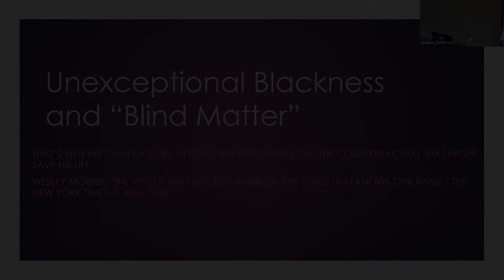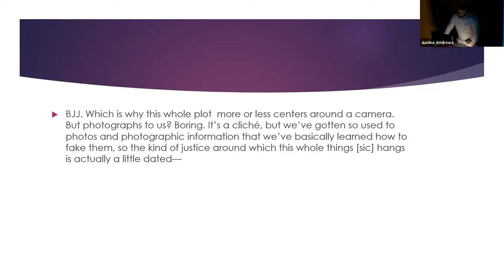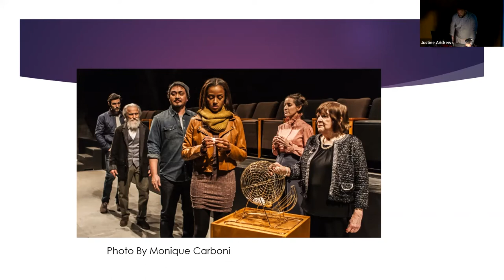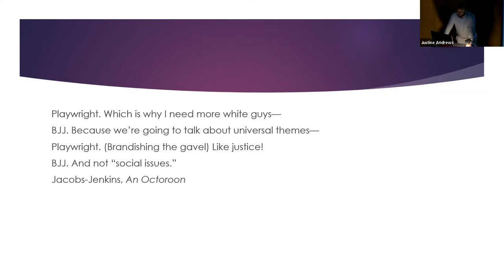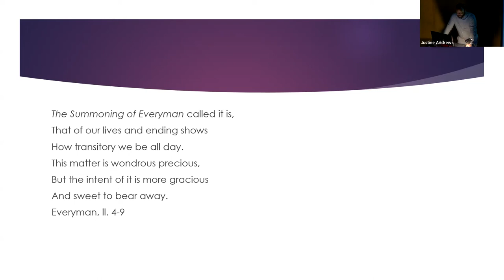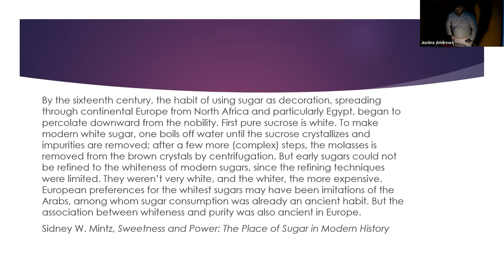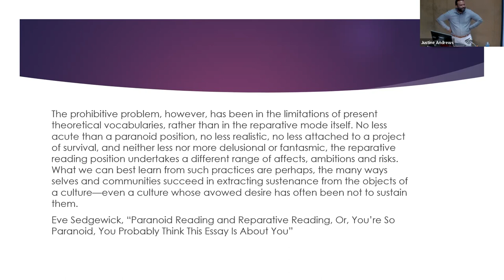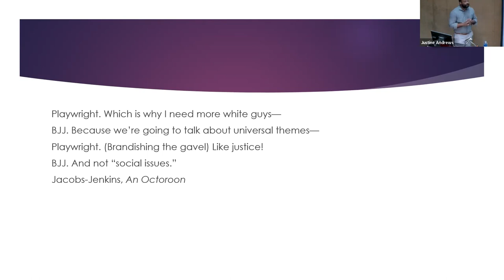Matthew X. Vernon, "Unexceptional Blackness and "Blind Matter": Visuality, Temporality, and Race"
This video is from the Helen Damico Memorial Lecture Series 2022,
"Re-Envisioning the Middle Ages"
Hosted by the University of New Mexico's Institute for Medieval Studies